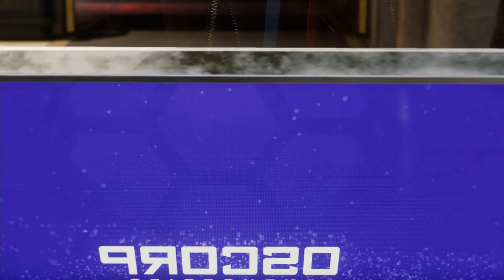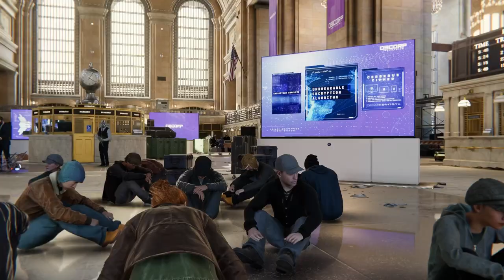FINALLY CONFRONTING LI! HE'S GOTTA GO! | Marvel's Spider-Man Remastered PC | #11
Li is going crazy trying to release this Devil's Breath. Fortunately we get the chance to confront him and put a stop to it all.

Just a brotha trying to run through some video games. If you’re reading this, Welcome to Ant's official gaming channel!